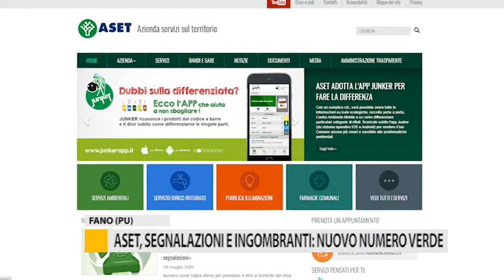Aset, segnalazioni e ingombranti: nuovo numero verde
Dal primo giugno Aset Spa attiverà un nuovo numero verde dedicato a segnalazioni e rifiuti ingombranti: 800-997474.